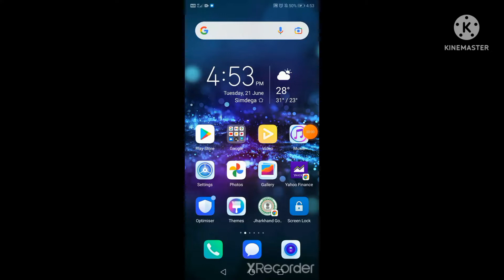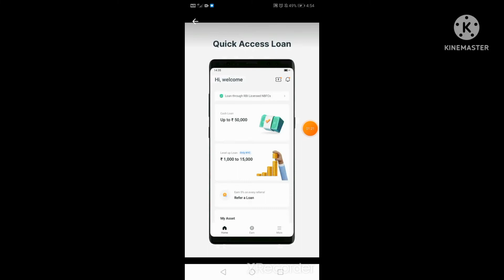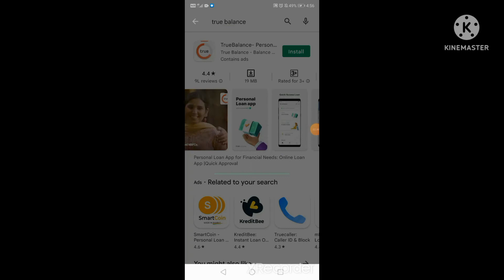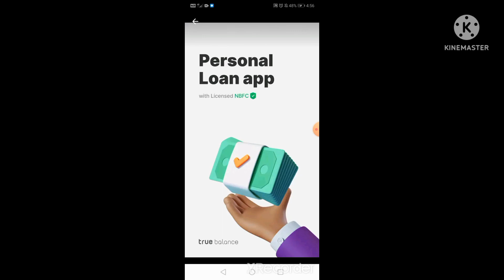मोबाइल से लोन लेने का सबसे बहेतर एप्पलीकेशन | best application for loan